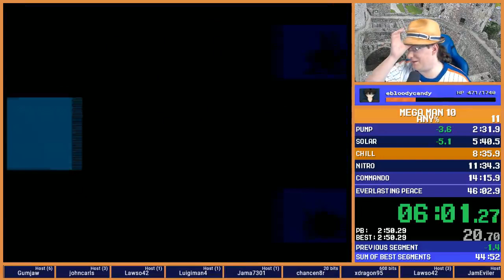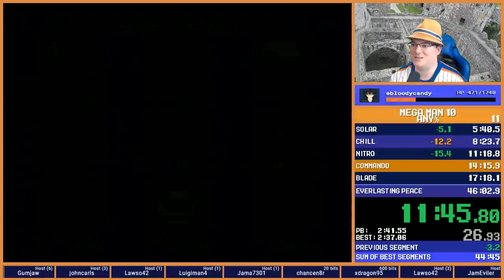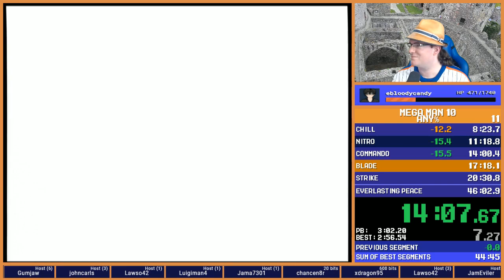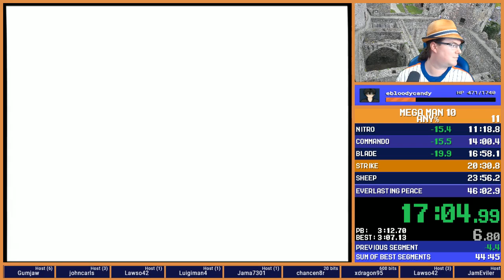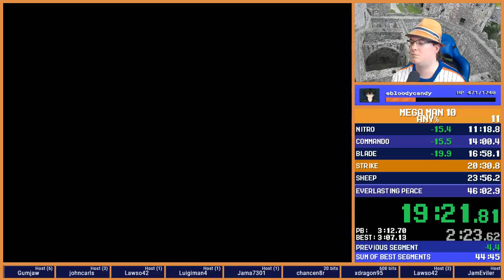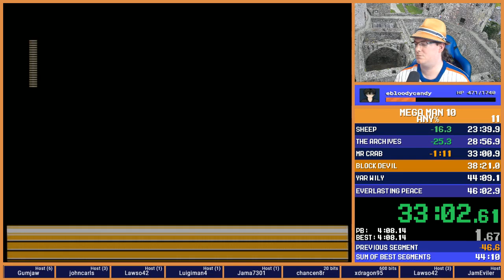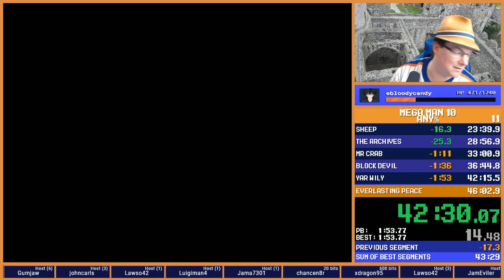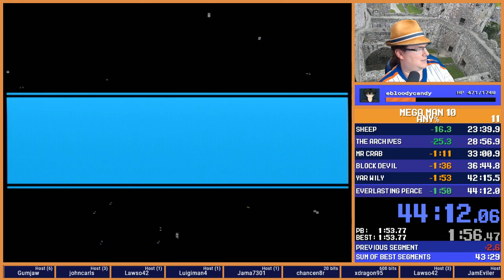Mega Man 10 - 44:12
IGT 29:31

Sure, I'll take a PB that was apparently free?  Did I just not have a deathless run before?  Whatever the case, glad to have this.